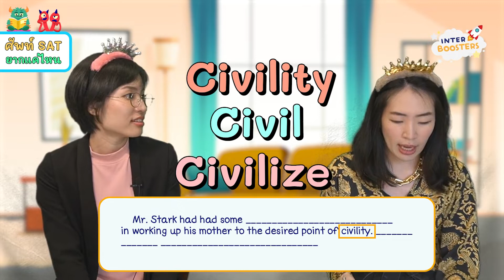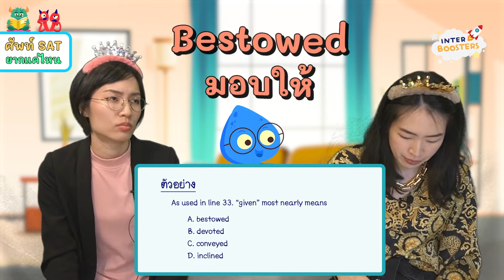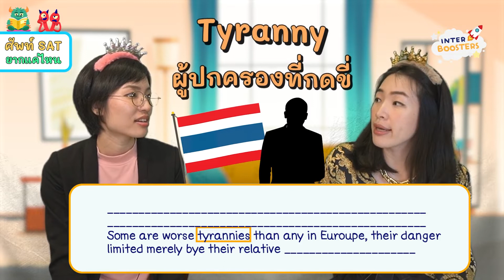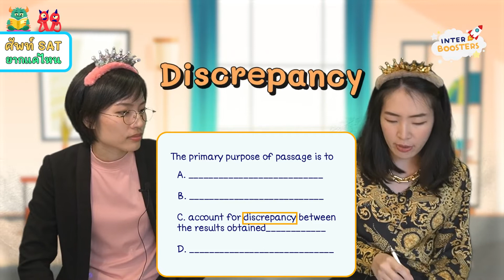ศัพท์ SAT ยากแค่ไหน? -- มาดูตัวอย่างศัพท์จากข้อสอบ SAT ปีก่อนๆกัน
ศัพท์ SAT ยากแค่ไหน!? 😵‍💫😵‍💫 — มาลองทดสอบตัวเอง💡 ด้วยตัวอย่างศัพท์จากข้อสอบจริงกัน! ✅ เราจะแปลออกกี่คำ? ไปลุยกัน!

กลับมารอบนี้ เราจะเน้นไปที่ข้อสอบ SAT กัน! ทั้ง SAT ENG, SAT MATH, เรื่องราว สาระน่ารู้ต่างๆเกี่ยวกับการสอบ SAT -- คลิปสั้นๆ แต่สาระอัดแน่นเช่นเคย :-) รวบรวมมาให้น้องๆโดยพี่มิ้น SAT ENG 750 และพี่มิว SAT MATH 800

ใครมีแพลนเตรียมสอบ SAT เข้าคณะอินเตอร์หรือต่อต่างประเทศ ติดตามคลิปใหม่จากพี่มิ้นพี่มิวได้ทุกสัปดาห์นะจ๊ะ :D

เก็บครบทุกเนื้อหา พร้อมเทคนิคที่ต้องรู้ก่อนสอบจริง! 💯💯
กับพี่มิ้น SAT ENG 750 IELTS 8.5 🔥 พี่มิว SAT MATH 800

เตรียมสอบ SAT IELTS แบบเรียนสนุก เรียนเข้าใจ ❤️ ในคอร์ส Hybrid & Interactive 🌈 Enjoy learning SAT & IELTS here at InterBoosters

🚀 ดูคอร์สเรียนสนุก สาระอัดแน่น เทคนิคจัดเต็ม! ได้ที่

🚀 ติดตามสาระดีๆจากพวกเราได้ทาง

🚀 สอบถามคอร์สเรียน
Line @interboosters (มี @ ด้วยนะจ๊ะ)